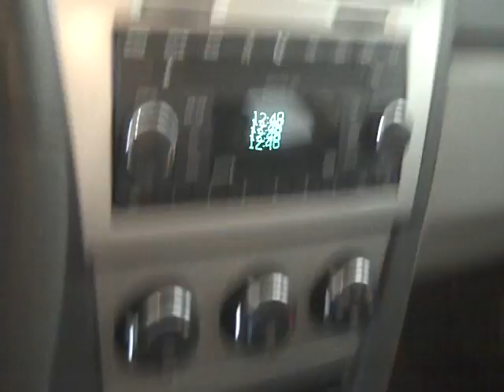Harr Chrysler Worcester, MA 2008 Dodge Avenger SE D866R